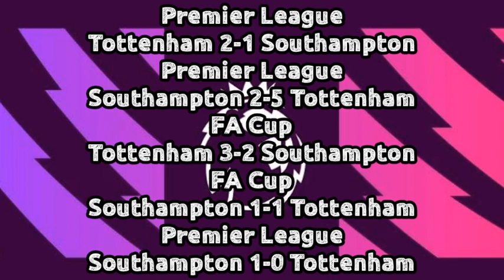Southampton vs Tottenham Malam Ini ~ Pekan 20 Liga Inggris 2021/22 | Prediksi Line Up,Skor Dan H2H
Southampton vs Tottenham ~ Pekan 20 Liga Inggris 2021/22 | Prediksi Line Up,Skor Dan H2H

Potential Line Up Tottenham,
Potential Line Up Southampton,
Formasi Southampton vs Tottenham,
Southampton vs Tottenham Liga Inggris 2021/2022, Prediksi Southampton vs Tottenham, Liga Inggris Pekan 20, Susunan Pemain, Preview Match Southampton vs Tottenham,
Starting Line Up, Head to Head,Tottenham News,
Southampton vs Tottenham line up,
Potential line up Southampton vs Tottenham, Southampton vs Tottenham prediction,
Prediksi liga inggris, Squad tottenham,
Prediksi pertandingan bola malam ini,
Prediksi pertandingan nanti malam
Prediksi pertandingan malam ini
Update transfer pemain bola 2021 liga indonesia, Update transfer
Update transfer 2021
Update transfer juventus terbaru
Update transfer liverpool terbaru
Highlight bola tadi malam
Highlight bola
Highlight bola terbaru

Chanel Ini Akan Selalu Update Hasil Pertandingan Bola Terbaru